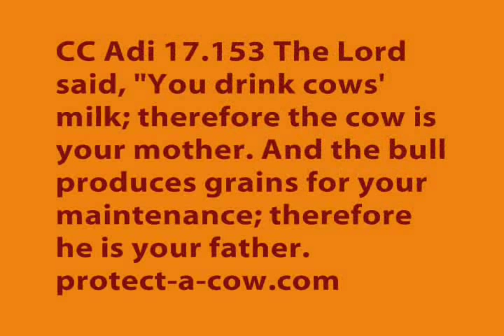PRABHUPADA NEW DWARKA1973 ANANDI KARAMA PHALE RARE COLOR FILM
Anyone, everyone wants to be happy with this Grha-ksetra-sutapta-vittaih, household life, and having some land. In those days there was no industry. Therefore industry is not meant. Land. If you get land, then you can produce your food. But actually that is our life. Here in this village we find so much land lying vacant, but they are not producing their food. They make their food the cows, poor cows, to kill them and eat them. This is not Grha-ksetra. You become grhastha, but you produce your food from the land, Grha-ksetra. And when you produce food, then beget children, Grha-ksetra-suta-apta-vitta. In India in village, there is, still the system is amongst the poor men, the cultivators, that if the cultivator cannot provide to keep a cow, he will not marry. Jaru and garu. Jaru means wife, and garu means cow. So one should keep a wife if he is able to keep a cow also. Jaru and garu. Because if you keep a wife, immediately there will be children. But if you cannot give them cows' milk, the children will be rickety, not very healthy. They must drink sufficient milk. So cow is therefore considered mother. Because one mother has given birth to the child, the another mother is supplying milk. So everyone should be obliged to mother cow, because she is supplying milk.